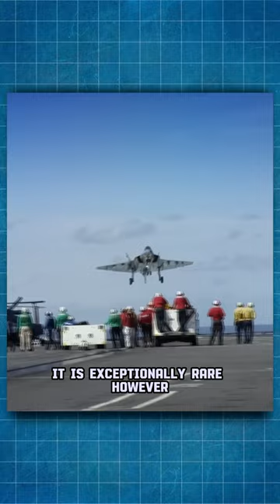ARRESTING CABLE BREAK ON THE AIRCRAFT CARRIERS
Do planes ever break the arresting cables on an aircraft carrier?
Yes, arresting cables on an aircraft carrier do break on occasions and they are, very dangerous situations for both pilots and carrier personnel. When it happens some pilots of propeller aircraft with high pulling power manage to get out of it, others in low accelerating jets have to eject and others are not so lucky. Landing a jet aircraft on a carrier is best to keep the power on landing as one only has two seconds to decide what next!! There are so many other mishaps that do take place on a carrier as shown in the video. It is exceptionally rare, however, as those cables are changed quite frequently. This is why aircraft remain at full power until the arrest is complete.
Arrester wiresare stringently checked and tested, as well as being changed after 90 to 100 captures according to weight of plane stopped.
It is understandable that carrier pilots are allowed a maximum number of carrier landings.

IMPORTANT !!